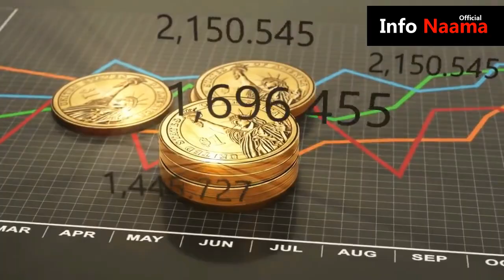The Sunken Pirate City of Port Royal || History with Multiple Subtitles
In this video, we will shed some light on a wealthy & prosperous city which we now know as "Sunken Pirate City" - Port Royal of Jamaica.

Port Royal is a village located at the end of the Palisades at the mouth of Kingston Harbor, in southeastern Jamaica. Founded in 1494 by the Spanish, it was once the largest city in the Caribbean,  by the latter half of the 17th century. It was destroyed by an earthquake on June 1692, which had an accompanying tsunami.

Please S U B S C R I B E  @Info Naama   for more videos

Read full history of Port Royal